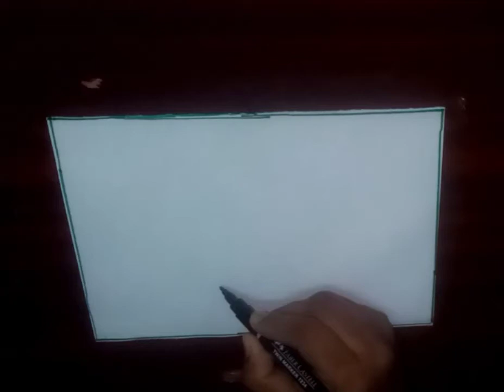WORLD YOUTH SKILLS DAY /World youth Skills day drawing /World Youth skills day poster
World Youth skills day
How to draw world youth Skills day